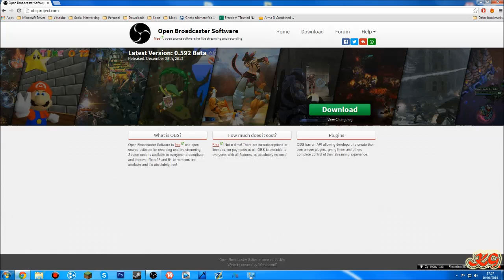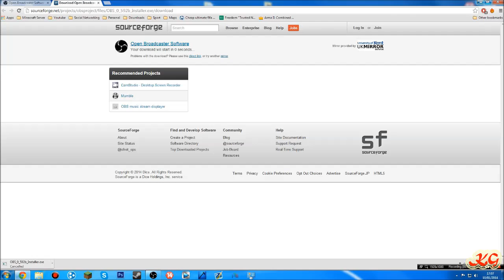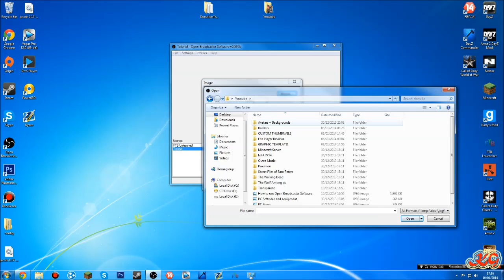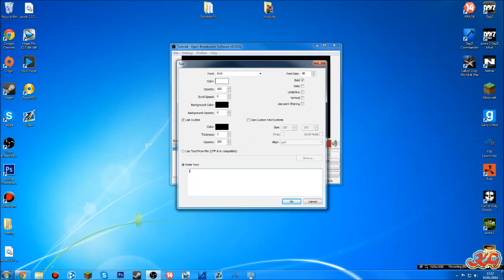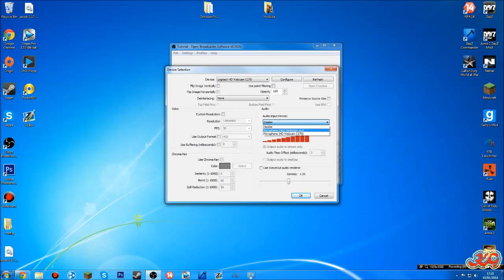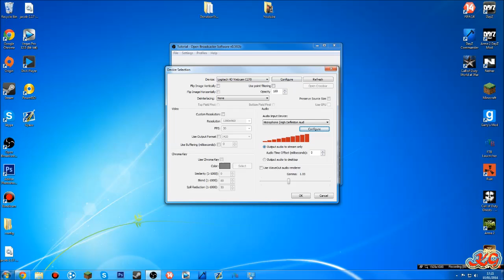HOW TO RECORD & LIVESTREAM WITH OBS (Open Broadcaster Software) ★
Wish to donate towards better equipment so I can stream ALOT and make higher quality content?
Play Minecraft? Come and check out 'Karazycraft'. The server for me and you to play on:
► IP: (Coming Soon)

Intensafirestore (modded controllers, PS3 and Xbox 360 and Xbox One, PS4)

► Add me on steam: Mikebarton97
► Add me on Origin: Mikebarton97
► Add me on Xbox Live: Karazygaming
Apply For Partnership TODAY!

Tags (IGNORE)
nba 2k14 nba2k14 my player nba 2k13 my player my team episode part funny comedy fifa 14 fifa14 fifa ultimate team FUT fut14 14 nba 2k 2ksports ea battlefield call of duty cod ghosts call of duty ghosts gameplay ps3 ps4 xbox 360 xbox one tutorial how to ultimate team my player manager mode minecraft hexxit big dig career mode #1 ep 1 how-to free links nba 2k14 pc gameplay xbox 360 game play sims 4 pc gameplay unboxing vids hd high definition gaming stream free online streaming download down load Point guard shooting guard tips and tricks modded controllers fifa 14 coins fifa 14 coins cheap easy mine craft mods best modifications steal block PC upgrade cheap blue yeti blue snowball turtle beach partnership easy partners rpm network socialblade stats tutorial minecraft 1.7 minecraft mine craft let play hexxit feed the beast technic launcher episode series texture pack resource packs fifa 14 nba 2k14 funny games free games gameplay pc gameplay game play pc xbox 360 xbox one gta v gtav grand theft auto episode part #1 karazygaming links with link below description down load pc gaming best minecraft mods modifications greatest funniest pixelmon the crafting dead the walking dead amc supernatural personal facecam pewdiepie syndicate gaming karazy big dig modpacks yogscast yogcraft mod packs mod pack woodysgamertag woody new 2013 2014 ps4 playstation unboxing review first look